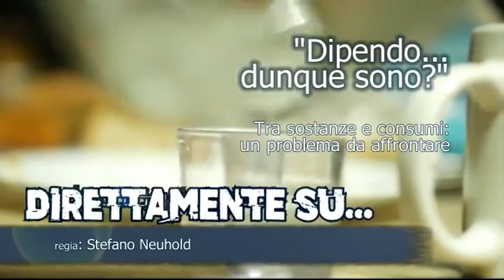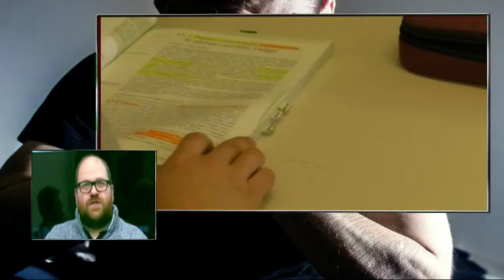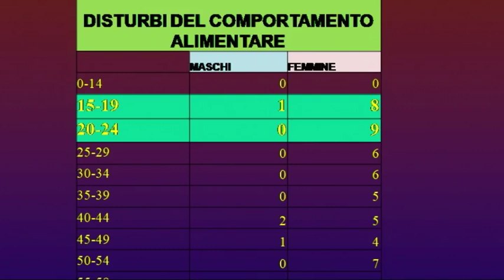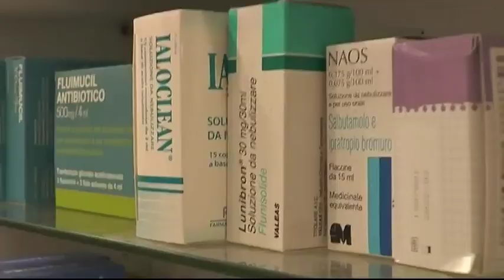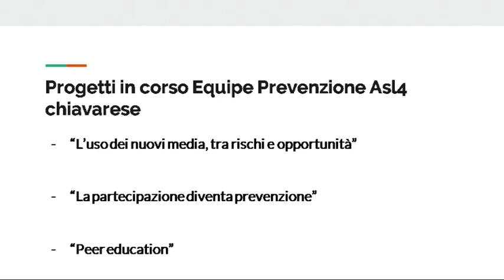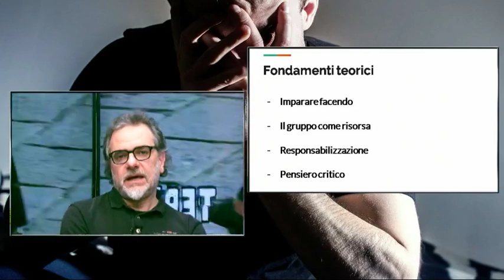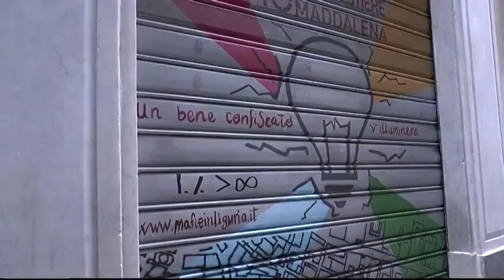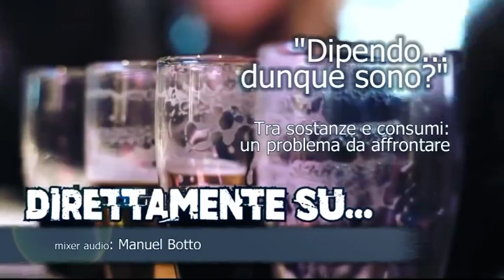Direttamente su… – “Dipendo ... dunque sono ?” – 9 dicembre 2019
Si parlerà di "dipendenze"  nella trasmissione di approfondimento con ospiti Direttamente su...  curata dalla nostra redazione